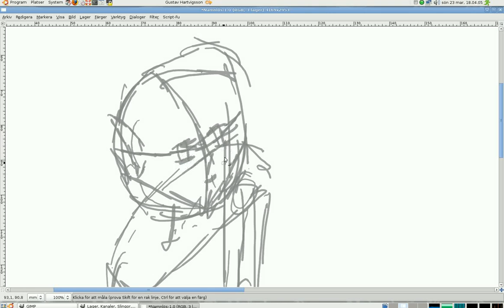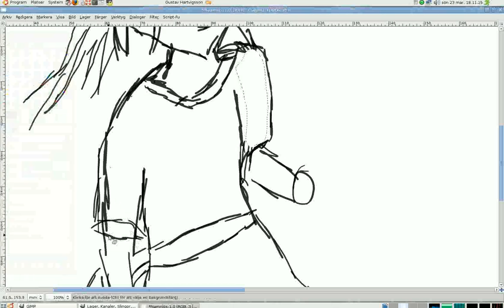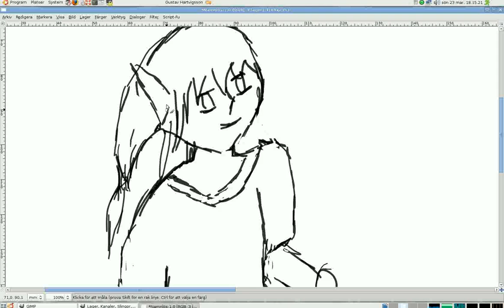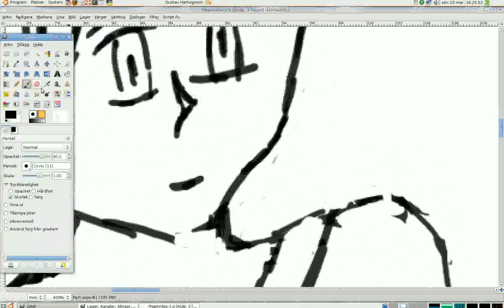Speedpaint 2 [part 1]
me doing a new speed paint

Mencoder infile.ogg -o outfile.avi -speed 10 -ofps 30 -ovc x264 [or lavc]